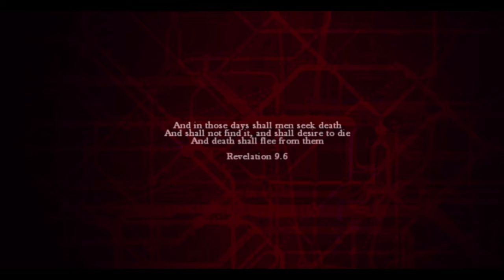ZOMBI: Part 1 - One Life To Live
I'll be attempting this game on Survivor mode; Meaning if I die then it's game over! How far will I go!?